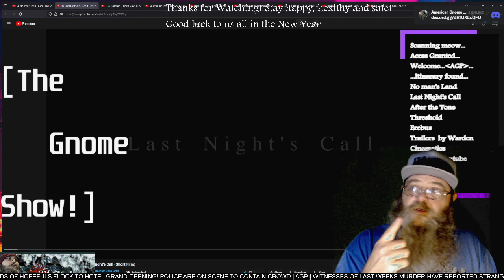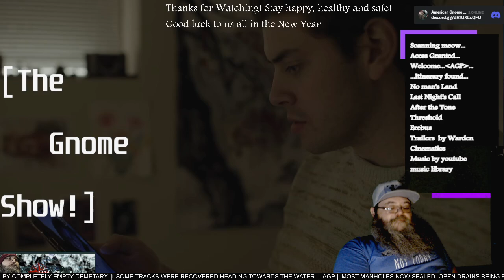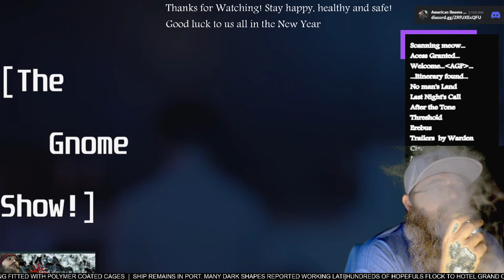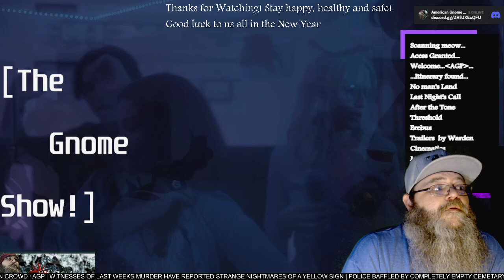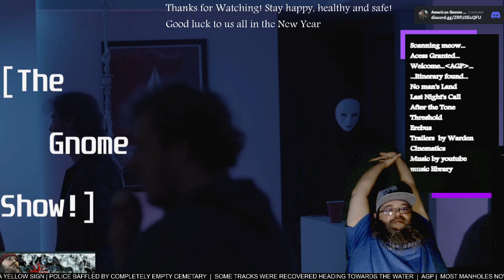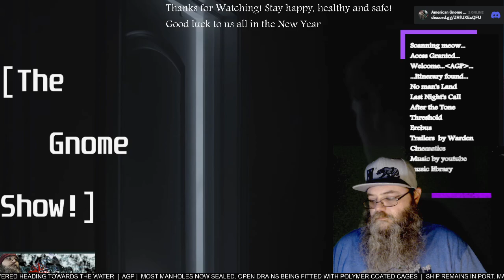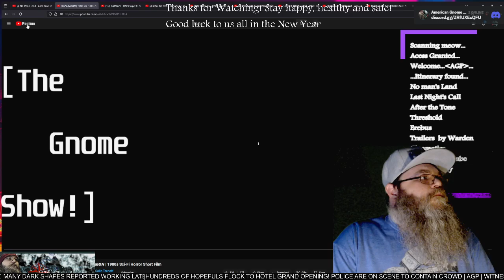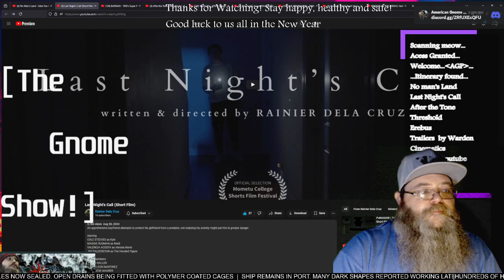AGP Watches! - "Last night's Call" short film - first time Watching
See more @_rainierdelacruz_